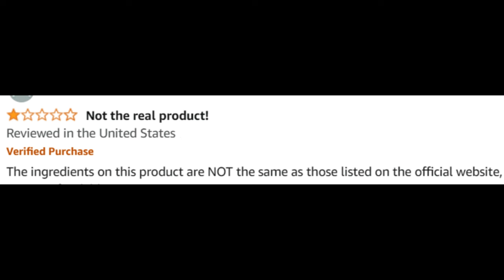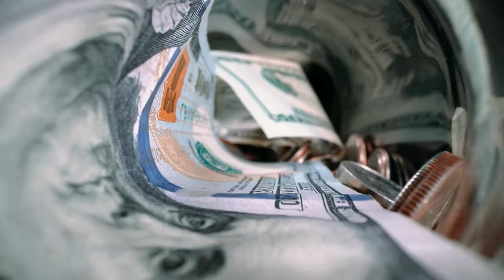Herpafend (Customer Review) Herpafend Review - Herpafend Reviews - Does Herpafend Work?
Take a look at my Herpafend customer review.

Herpafend Review

Herpafend is a supplement designed to provide immune support, specifically targeting the body’s defense against viruses, including those associated with cold sores and herpes outbreaks. It aims to reduce the frequency and intensity of outbreaks by strengthening the immune system and supporting overall viral defense.

🌟 Key Benefits of Herpafend:
Immune Support: Helps boost the immune system to fight against viruses.
Outbreak Management: Aims to reduce the frequency, severity, and duration of outbreaks.
Natural Ingredients: Formulated with natural compounds known for their immune-boosting and antiviral properties.

💊 Ingredients in Herpafend:
Herbal Extracts: Contains a blend of herbs known for their antiviral and immune-boosting effects.
Vitamins & Minerals: Provides essential nutrients that support the immune system.

💬FAQ
❓ Does Herpafend really work? Many users report that Herpafend has helped them reduce the frequency and severity of outbreaks. However, results may vary depending on individual health conditions and consistency in using the supplement.

❓ Is Herpafend safe to use? Herpafend is made from natural ingredients, making it generally safe for most users. It’s recommended to consult with a healthcare provider before starting any new supplement, especially if you have underlying health conditions or are taking medications.

❓ Where can I buy Herpafend? Herpafend is available for purchase only through the official website to ensure product quality and authenticity. Buying from unauthorized sellers may result in receiving counterfeit products.

❓ What is the price of Herpafend? Pricing and potential discounts can be found on the official website, where you can also place your order.

❓ How do I use Herpafend? Follow the instructions provided on the label or as directed by your healthcare provider. Consistent use is recommended for optimal results.

🛒 Ready to Try Herpafend?
If you’re looking for a natural way to support your immune system and manage outbreaks, Herpafend may be a suitable option. Images and videos used in this video are for illustrative purposes only.

Key Moments
0:00 - Herpafend Review
0:08 - Herpafend Customer Review
0:16 - Herpafend Where To Buy
0:30 - Herpafend Official Website
1:02 - Herpafend Honest Review
1:21 - Herpafend Ingredients
2:22 - Herpafend Supplement
2:37 - Herpafend US
2:40 - Herpafend Is Safe
2:54 - Herpafend Works